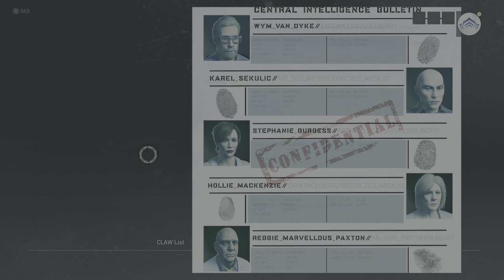Tom Clancy's Ghost Recon Breakpoint - Episode 60 (no commentary)